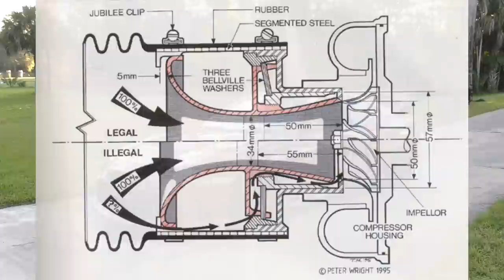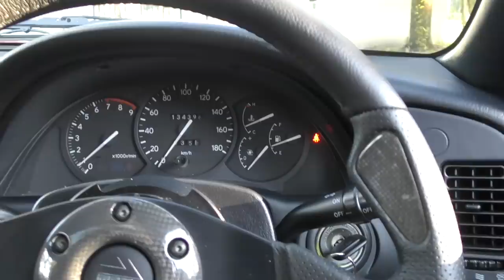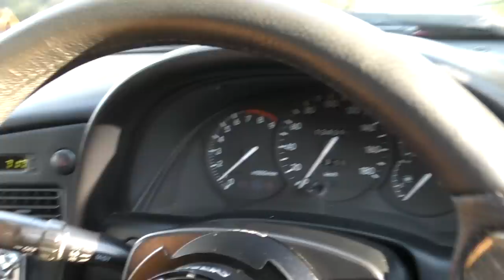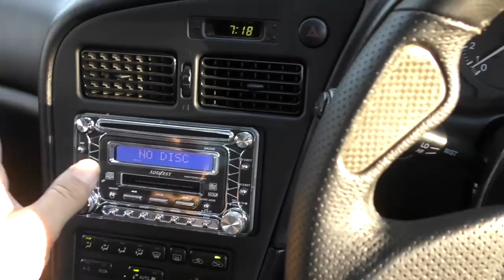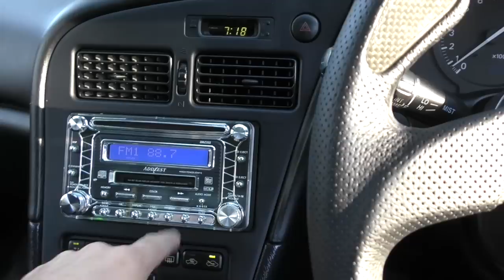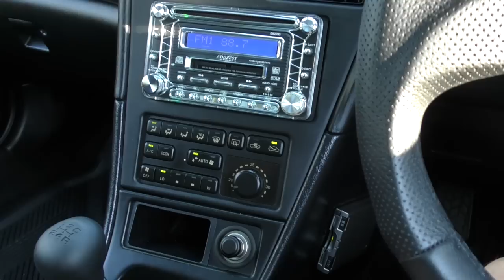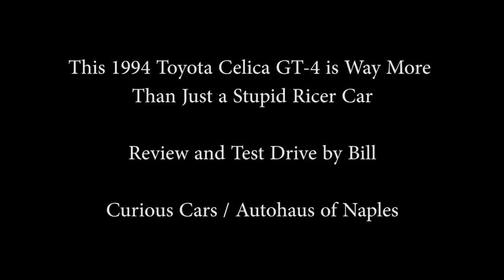This JDM 1994 Toyota Celica GT-Four is a Much More Important Car Than It Gets Credit For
When I first saw this car I have admit to rolling my eyes a little bit.  As a gearhead kid, I was raised on American V8s, and the birth of the Ricer movement seemed strange and offensive - not to mention expensive.  The cost per HP of a 4 cylinder turbo in 1991 was a hell of a lot more than in a small block Chevy.  As the turbo world eclipsed the V8 world, I lost interest and bought a Buick Riviera.

I regret that now, because I missed out on some pretty neat stuff. The Celicas of the late 80s and early 90s seemed a bit dull and nondescript to me at the time, but having learned more about them later in life, I realize what an important and interesting series of cars these were.

That said, the JDM and ricer subculture drives me insane.  I'd rather hang out with Porsche enthusiasts or BMW guys, and that's really saying something.